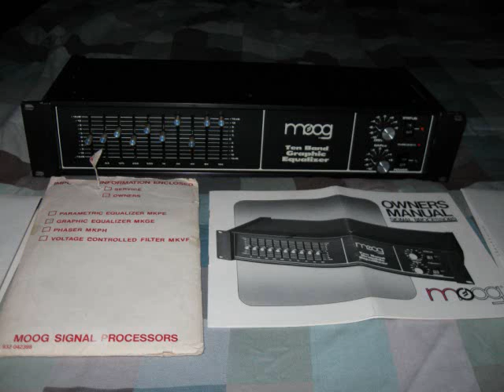Bob Moog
Hello,

This is a video I put together of Bob Moog along with some other pictures.  I wrote the song.

The song name is Mysterious Way.